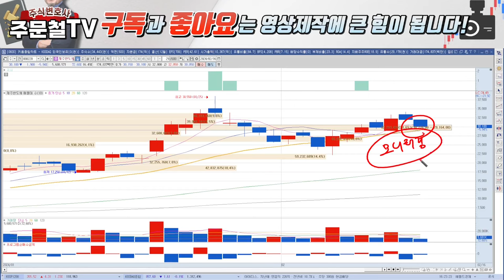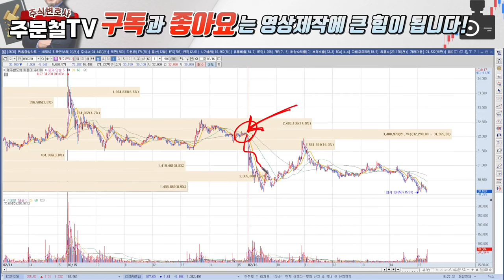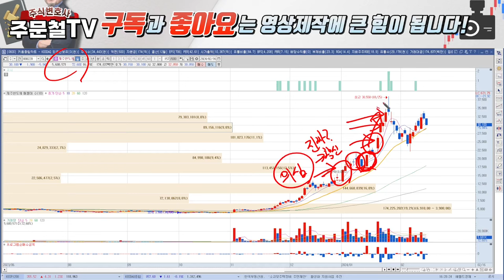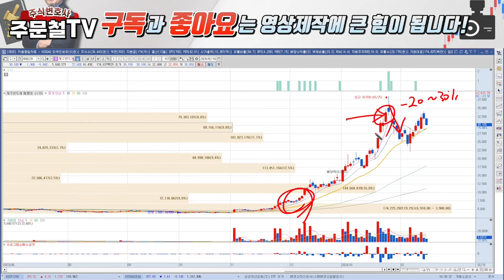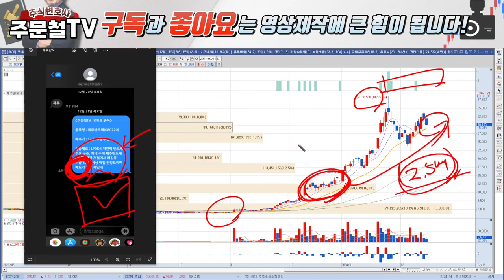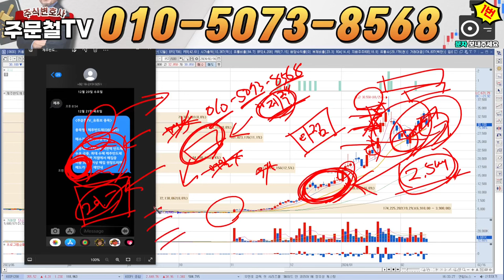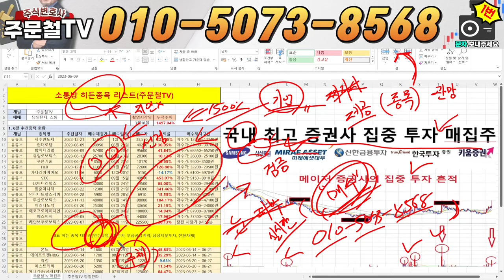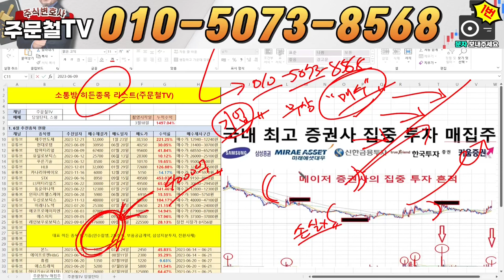제주반도체 [긴급] 금요일 '긴급 공시 발표' '이 가격'터치하면 세력들 작전성공 월요일, 폭등나옵니다